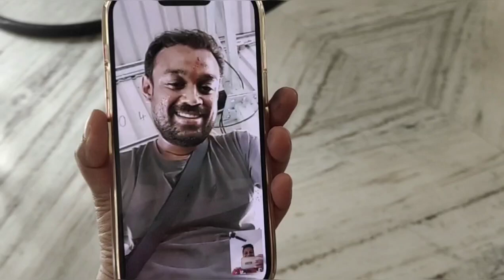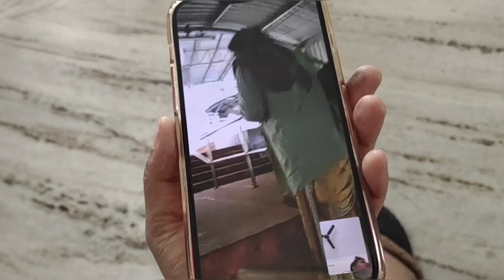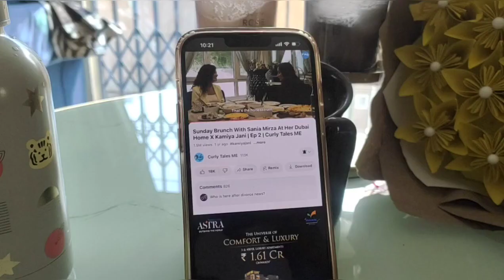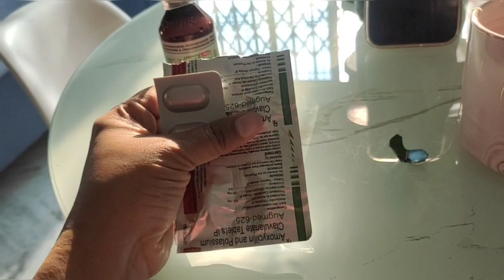mokalanadaka to Tirumala | Lilly died while giving birth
kaalanadaka to Tirumala | Lilly died while giving birth| ‎@kranthidasvlogs